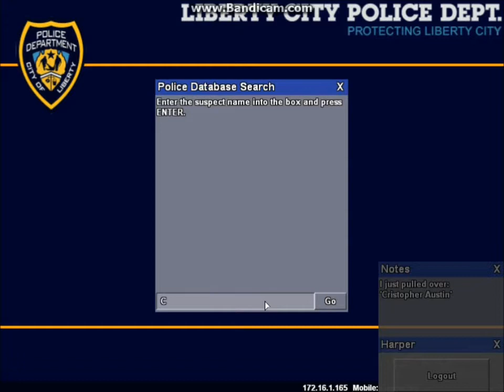Grand Theft Auto IV | LCPD:FR RC3 Preview | Part Five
MOAR FOOTAGE!.

Well, people seemed to enjoy my last two video's on RC3 and it received some great feedback. I appreciate everybody taking the time to watch these video's. Help me increase the size of my channel and content by spreading the word among your friends, social networks, mankini advertising, whatever way you feel is best!